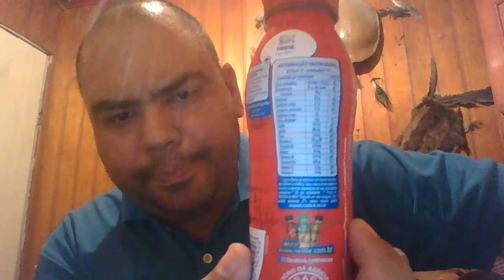provando achocolatados §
Achocolatado é uma categoria de alimentos no qual há a presença de chocolate. Na sua apresentação mais simples, o achocolatado contém cerca de 70% de sacarose ou de outros açúcares e cerca de 30% de cacau em pó. Aos achocolatados pode-se incorporar leite em pó para conseguir um produto completo e realmente instantâneo. Normalmente, não é usado leite em pó integral, devido a alterações oxidativas, que limitam a vida útil do produto. Outros ingredientes típicos usados na formulação de achocolatados comerciais incluem extrato de malte, glicose, vitaminas e sais minerais como suplementos.[1]